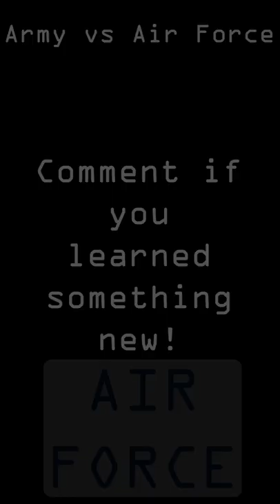What patch goes on your right sleeve?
Not everything translates between the Army and Air Force. Here’s something you may not know about your brother or sister-in-arms.